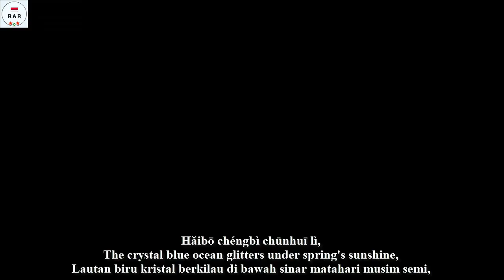北洋水师军歌 / Běiyáng shuǐ shī jūn gē / Military Song of Beiyang Navy - With Lyrics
English :
"北洋水师军歌" / "北洋海军军歌" / "Běiyáng shuǐ shī jūn gē" /"Běiyáng hǎijūn jūn gē" / "Military Song of Beiyang Navy" or known as Anthem of the Beiyang Fleet is the official anthem of Beiyang Fleet, Qing Dynasty, and was presumed lost after the defeat of the Beiyang Fleet in the First Sino-Japanese war. The piece was re-discovered by Yue Chen (Chinese: 陈悦) in the archives of the Royal Navy in the United Kingdom in 2012. A modern adaptation was arranged by Xue Ye (Chinese: 雪野) for the People's Liberation Army Navy. The documentary Rise and Fall of Beiyang Fleet presented by CCTV uses this anthem as its theme music.

The anthem shares the same tune with Tune of Li Zhongtang.

Indonesian :
"北洋水师军歌" / "北洋海军军歌" / "Běiyáng shuǐ shī jūn gē" /"Běiyáng hǎijūn jūn gē" / "Military Song of Beiyang Navy" atau dikenal sebagai Lagu Armada Beiyang adalah lagu resmi Armada Beiyang, Dinasti Qing, dan dianggap hilang setelah kekalahan Armada Beiyang dalam perang Tiongkok-Jepang Pertama. Potongan itu ditemukan kembali oleh Yue Chen (bahasa Mandarin: 陈悦) di arsip Angkatan Laut Kerajaan di Inggris pada tahun 2012. Sebuah adaptasi modern diatur oleh Xue Ye (bahasa Mandarin: 雪野) untuk Angkatan Laut Tentara Pembebasan Rakyat. Film dokumenter Rise and Fall of Beiyang Fleet yang disajikan oleh CCTV menggunakan lagu ini sebagai musik tema.

Lagu ini berbagi nada yang sama dengan Tune of Li Zhongtang.